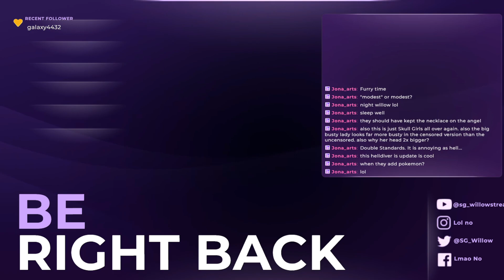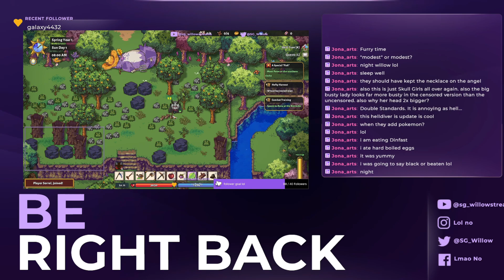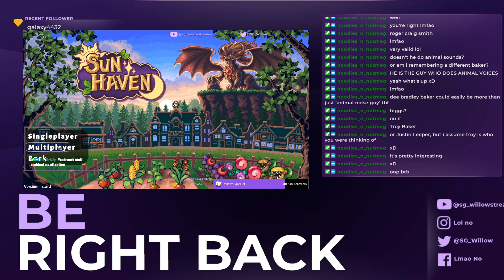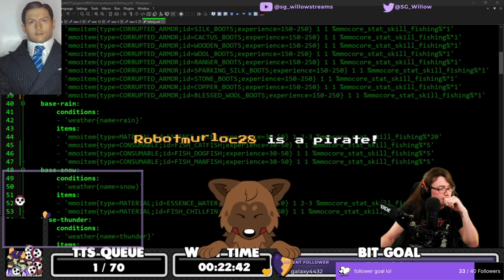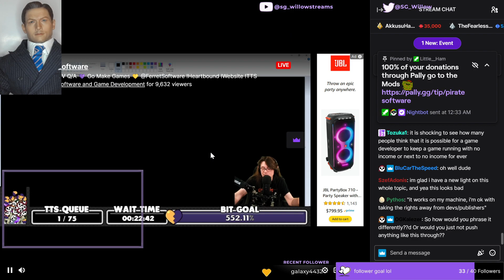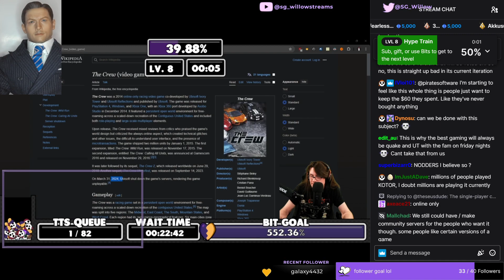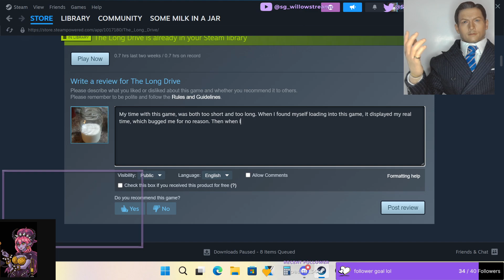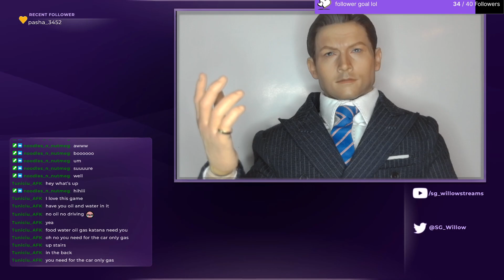Late Night With SG_Willow | Chill Stream | 8/3/2024